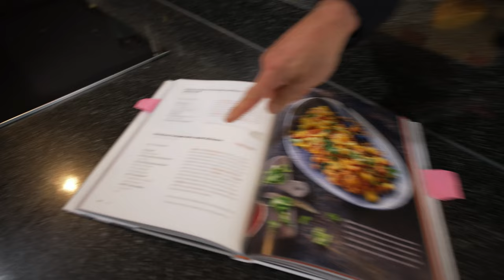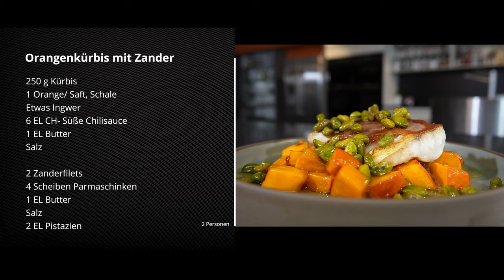⚡ HENZES BLITZREZEPTE EXPRESS | Orangenkürbis mit Zander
Freunde der gepflegten Kochkunst!

Heute gibt es leckeren Orangenkürbis mit Zander, etwas Parmaschinken, ein paar Pistazien und das perfekte Gericht ist serviert 😋. Rucki-Zucki ohne große ACTION!

❗️ Meine hausgemachte Chilisoße gibt es in meinem Kochbuch „Feierabend-Blitzrezepte Express“ auf Seite 108.

Besonders schnell, besonders gut, besonders wenig Zutaten.

Wie gefällt euch dieses Gericht? Schreibt es gerne in die Kommentare! Ich freue mich auf euer Feedback und auf eure Wünsche für die nächsten Blitzrezepte.

Guten Appetit

Christian